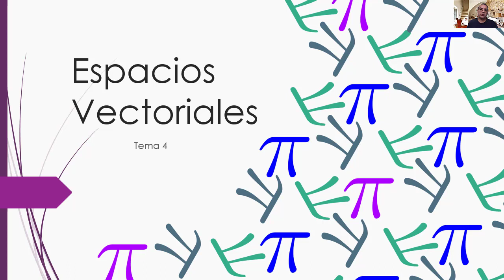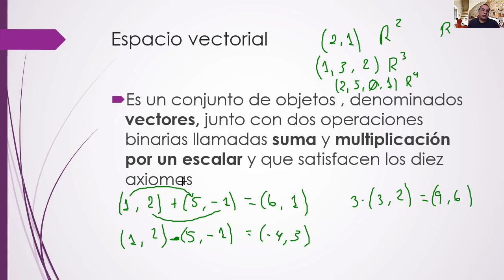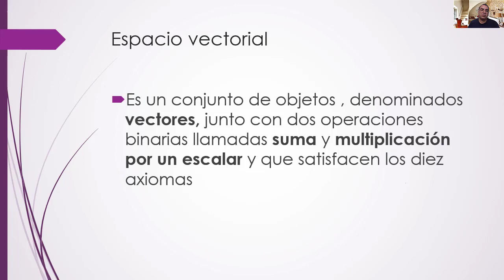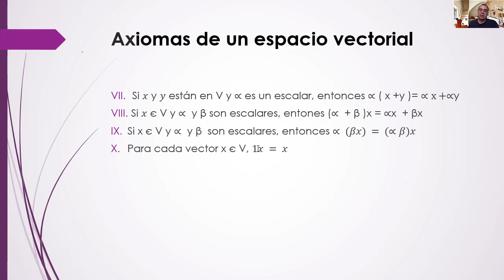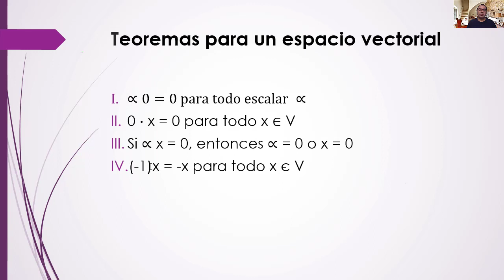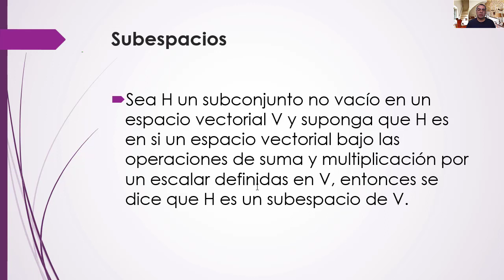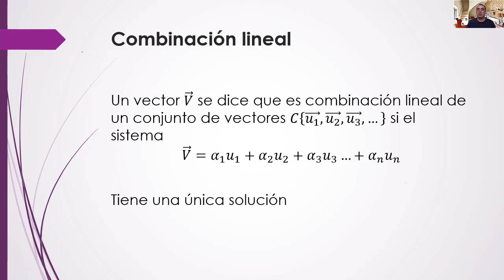Video 4.1. Definición de Espacios y subespacios vectoriales, definición de Combinación Lineal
Definición de Espacios y subespacios vectoriales, así como definición de Combinación Lineal